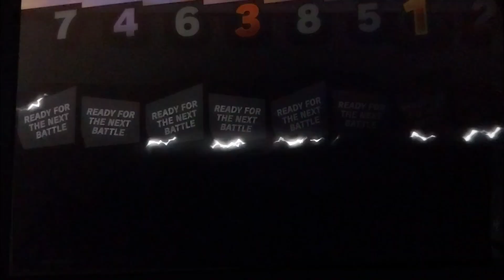Smash Bros Ultimate: Dr Mario vs Joker vs Kazuya vs Mega Man vs Fox vs Ganondorf vs Steve vs Snake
Get for Dr Mario, Joker, Kazuya Mishima, Mega Man, Fox, Ganondorf, Steve, and Snake go against each other.